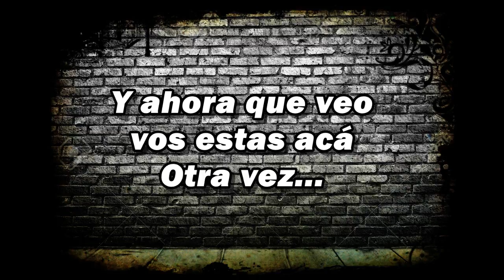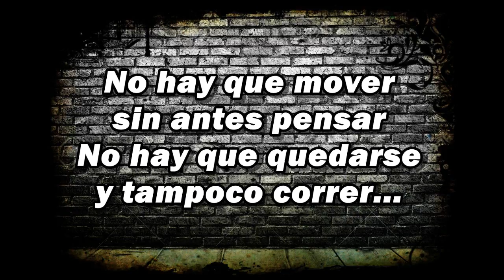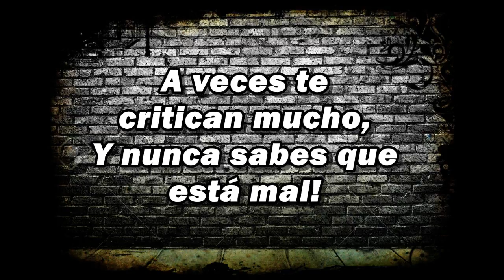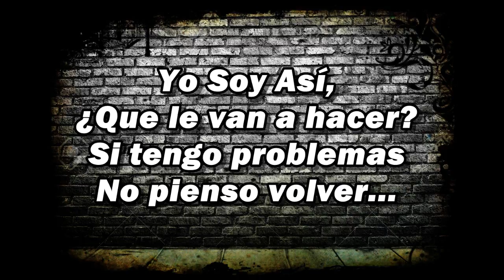El Quinto Prófugo - Soy Así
"El Quinto Prófugo" nace en el año 2015, en la Ciudad de Dolores, Bs As; Argentina.

Banda de Rock conformada por:
-Enzo Zuleta (Voz y Guitarra)
-Joaquín Lazzaro (Guitarra)
-Santiago "Bocha" Fernández (Bajo)
-Bautista Morello (Batería)

"Soy Así" es parte de nuestro primer EP 2016. Grabado en From The Campo Estudio